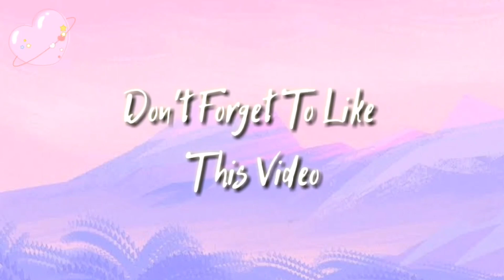MGA KOMENTO SA AKING TIKTOK | MALAKI NGA ANG SWELDO SA MONACO